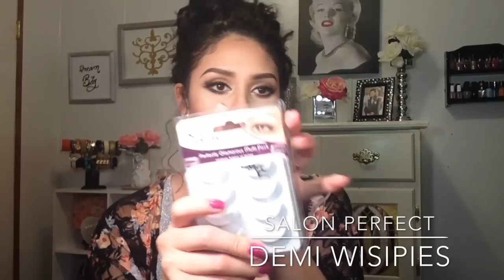Productos de belleza terminados! Reseña Buenos o malos?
holaas aquí estoy otra vez con ustedes!..
Estaré mostrando los productos k me he terminado y k guarde para contarles k tal me fue con ellos, chicas en ocasiones olvido guardarlos y termino tirando algunos productos 😭 y ya no puedo mostrárselos ... Espero y sea de su agrado y les funcione por si querían probar  algún producto!.. Mil gracias por todo!..

Lupita 💖